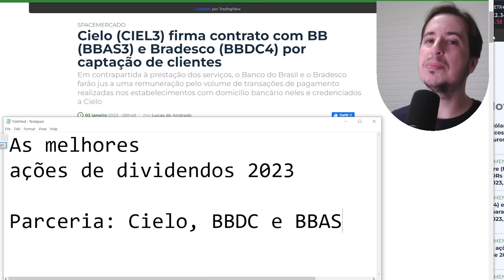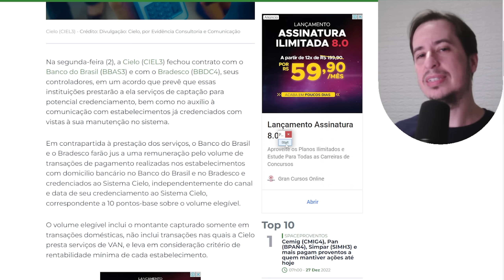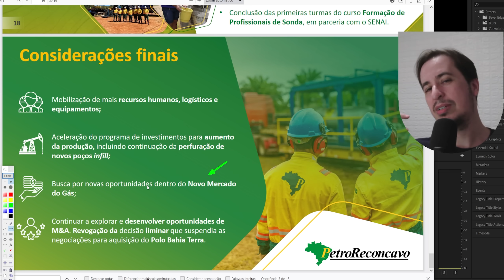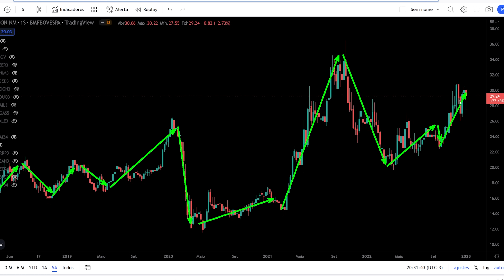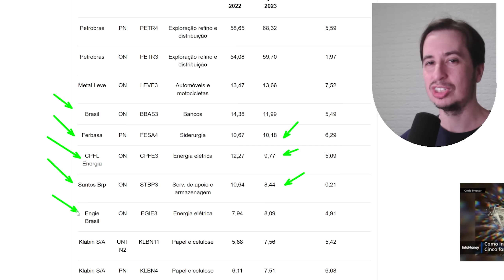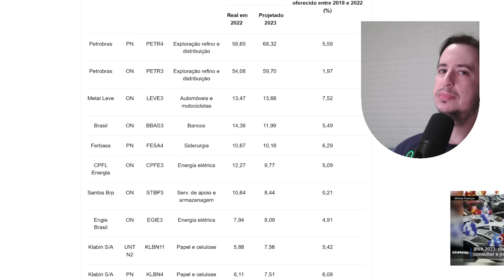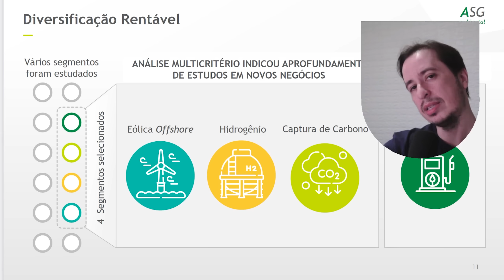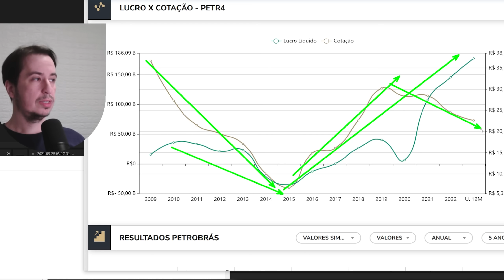TOP DIVIDENDOS 2023 e PARCERIA: PETR4 PETROBRAS, BBAS3 BANCO DO BRASIL, BBDC3 e CIEL3 LEVE3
As melhores ações para Dividendos em 2023 segundo o mercado e a parceria interessante entre BBAS3 Banco do Brasil, Bradesco BBDC3 BBDC4 e Cielo CIEL3

Vamos comentar também sobre a LEVE3 Metal Leve, FESA4 Ferbasa, além do caminho correto para a politica de preços e petróleo da Petrobras e Brasil

00:00 Introdução
00:19 Parceria: Bradesco, Banco do Brasil e Cielo
02:16 Melhores ações para 2023
03:13 FESA4 Ferbasa
04:09 PetroReconcavo
04:49 Sabesp SBSP3
05:12 As Melhores Ações pra Dividendos 2023
05:26 LEVE3 Metal Leve
08:01 Top Ações pra Dividendos 2023 (continuando)
10:12 BBAS3 Banco do Brasil
11:48 PETR4 Petrobras
15:38 Perdi a linha... denovo...